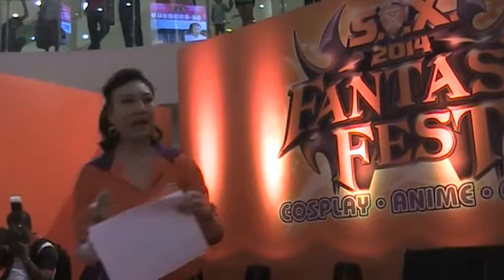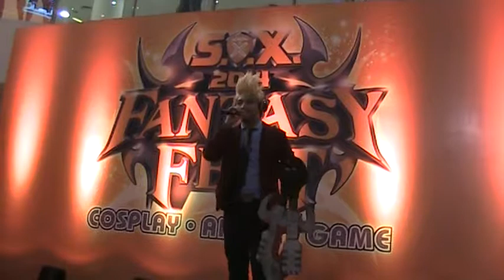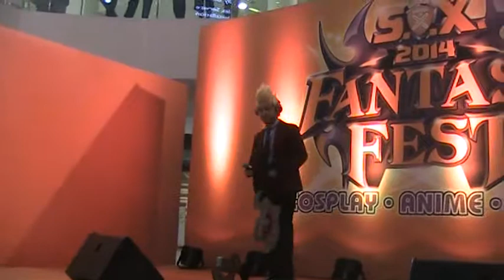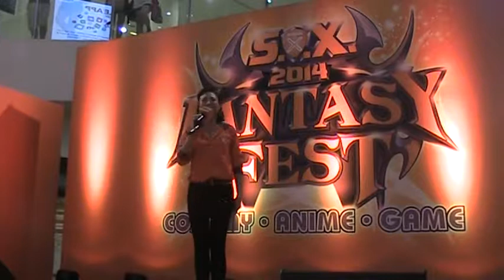SOX Fantasy Fest Penang Day 1 part 6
Group Cosplay Competition.
Ironically, only three groups joined the competition.
In short, every team is a winner, only the placing is different.